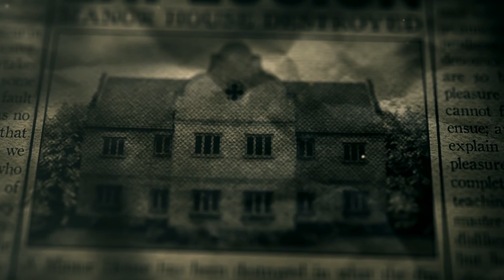Yogscast Hannah's Top 5 Games of 2015!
It's Hannah's Top 5 Games of 2015! Where did Tomb Raider place?